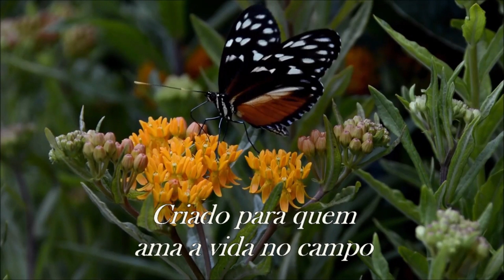Vida na roça - Retornando à casa do Daniel (Filho do Sr. Deca)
Sempre que possível, vamos visitar os amigos queridos. Dessa vez fomos à casa do Daniel, um apaixonado por flores. Confiram!